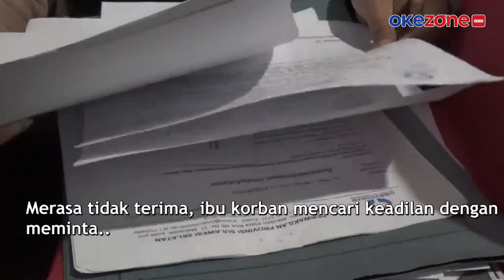3 Anak Dicabuli Bapak Kandung, LBH Makassar Desak Polisi Buka Kembali Kasusnya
3 orang anak di bawah umur di Kabupaten Luwu Timur diduga menjadi korban pencabulan yang dilakukan oleh ayah kandungnya sendiri. LBH Makassar mendesak polisi kembali melaanjutkan penyelidikan yang sempat dihentikan karena penyidik tidak menemukan adanya bukti unsur tindak pidana pencabulan.

Sebelumnya, pada tanggal 10 oktober tahun 2019 lalu, ibu korban sudah melaporkan kasus ini ke Polres Luwu Timur namun hasil pemeriksaan dari laporan tersebut tidak terbukti, dan kasus dihentikan pada 10 September. Merasa tidak terima, ibu korban mencari keadilan dengan meminta bantuan pendampingan hukum Tim LBH Makassar.